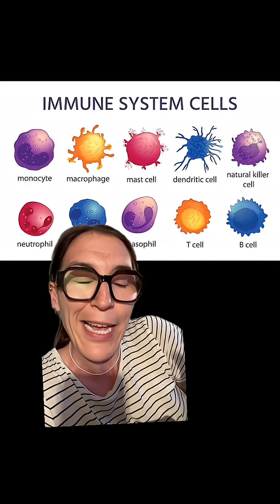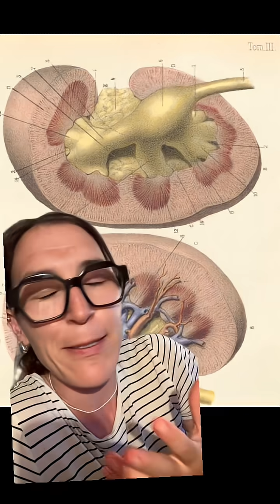his brother gave him his kidney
the first *successful* kidney transplant was performed in 1954. here's the story - and it's an important one.